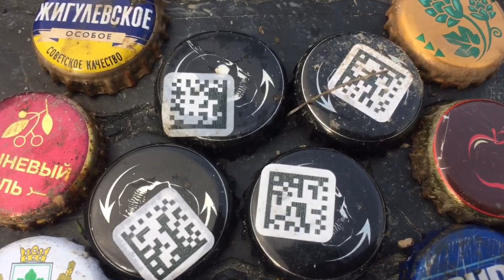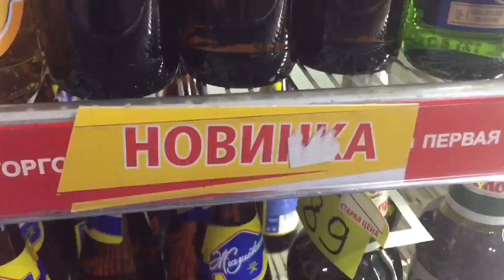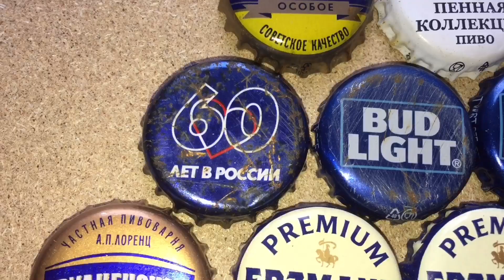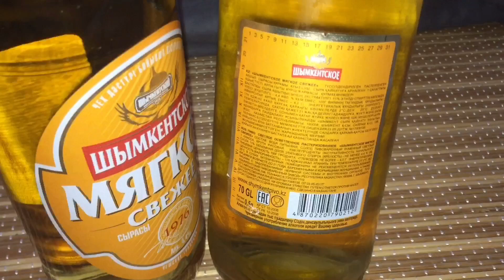ПОИСК тихая охота за пробками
🔎 Коллекционирую пробки от пива и напитков. Интересен поиск и обмен.

Тайм коды:

02:15 нашла 4 ЧЕРЕПА
04:30 новинка Шимкентское в магазине
04:55 обзор всех находок

Музыкант: @iksonofficial